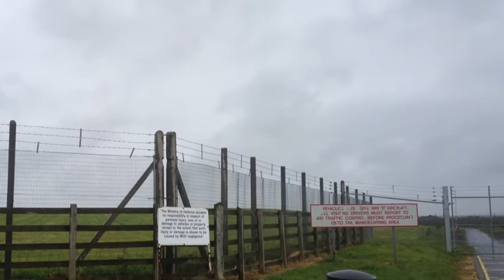Typhoon display team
Not good film quality but amazing footage. Of 6 Sqn typhoons from Raf leuchars